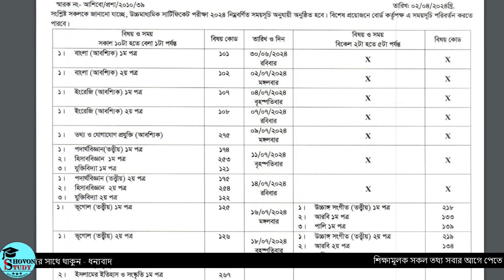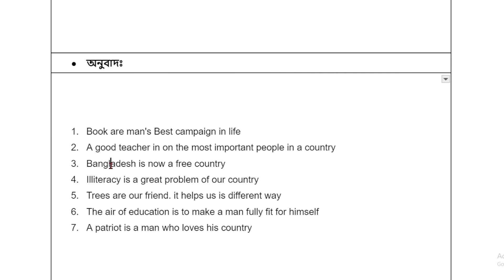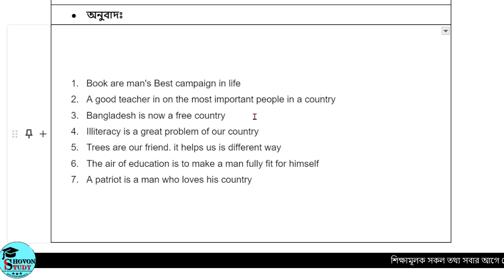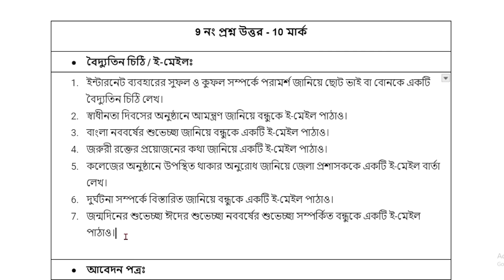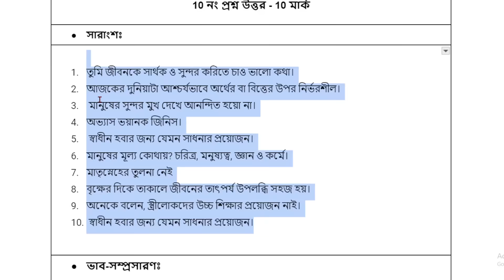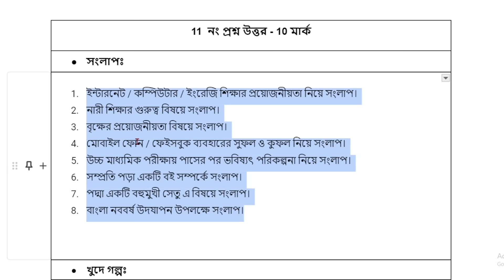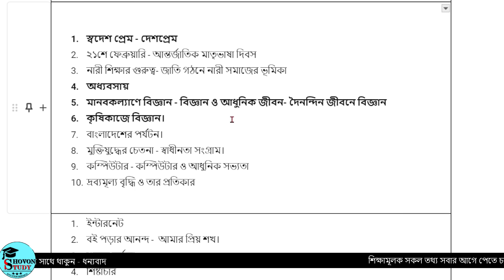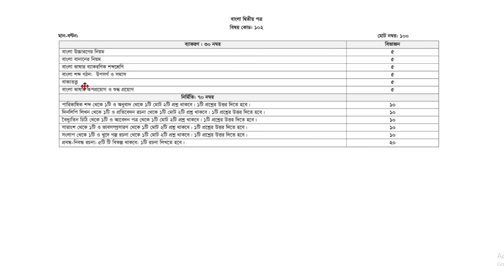HSC 2024 বাংলা ২য় পত্র যা ১০০% কমন পাবে | hsc 2024 bangla 2nd paper suggestion